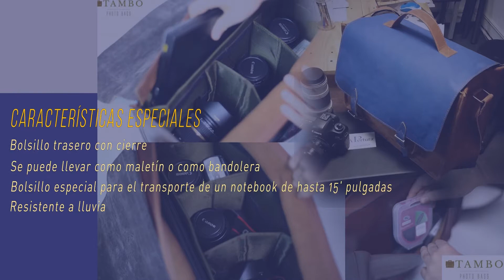Reseña del Bolso de Cuero para Fotografía de Tambo Photo Bags - Apertura: Crea Tu Universo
Review en español del bolso de cuero para fotografía de Tambo Photo Bags.